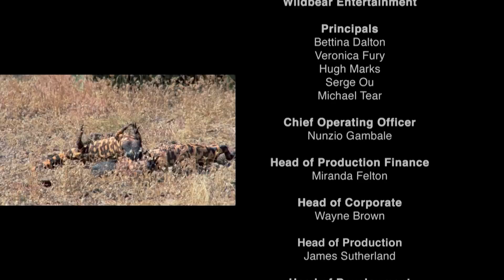How The Tasmanian Devil Survives It's Ferocious Environment | Race of Life | Real Wild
Explores the competitive and often intense struggle for survival in the wild animal kingdom. Race for life touches on various species, their unique skills, and the critical role of speed, agility, teamwork, and intelligence. This episode showcases the fierce nature of predators like bears, sea lions, and wolves and underscores the significance of wolves in maintaining ecological balance. It also delves into the fascinating but ferocious world of the Tasmanian devil. Overall, it provides a captivating glimpse into the challenges animals face as they engage in the never-ending "race of life" to thrive in their respective ecosystems.